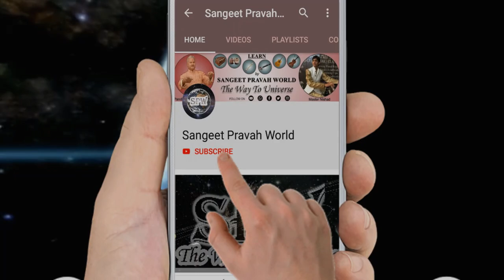Classical Singers की तरह आलाप कैसे गाएँ? नोम-तोम के आलाप कैसे गाएँ?